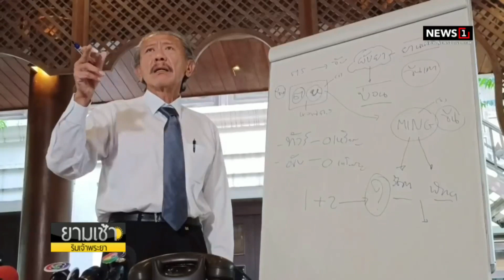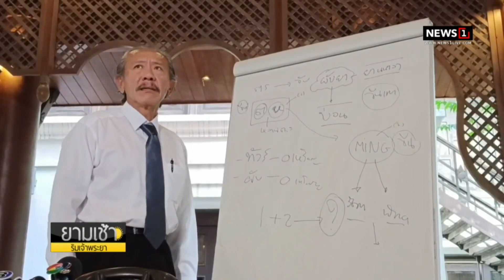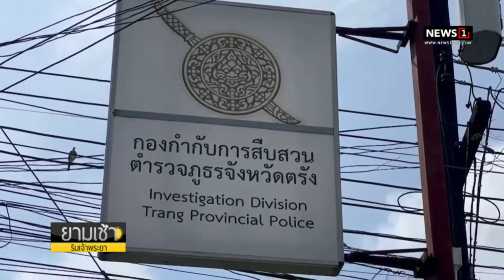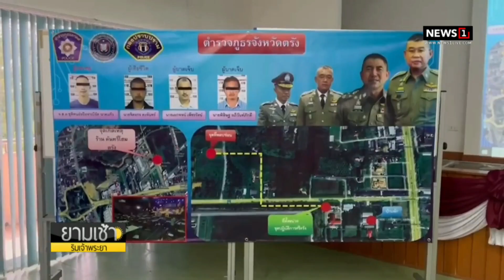ผบช.น.บุกทลายสถานบันเทิงจินหลิง นักเที่ยวจีนกว่า 200 มั่วสุมยาเสพติด : ยามเช้าฯ 27/10/65(ช่วงที่2)